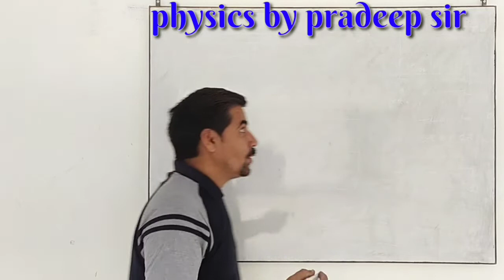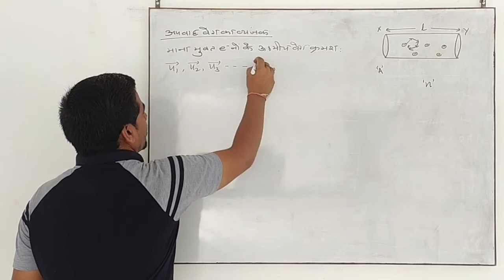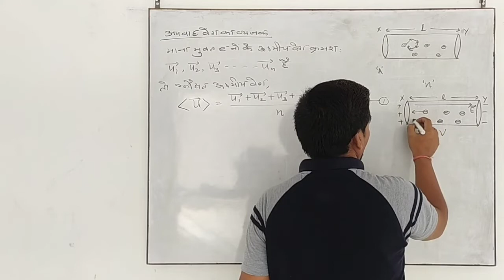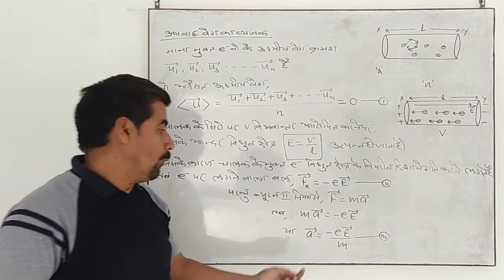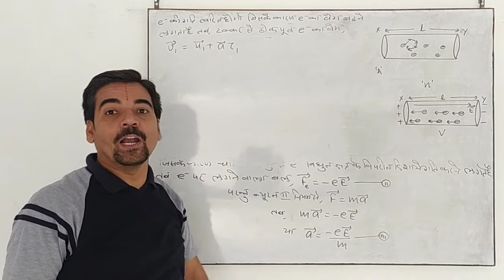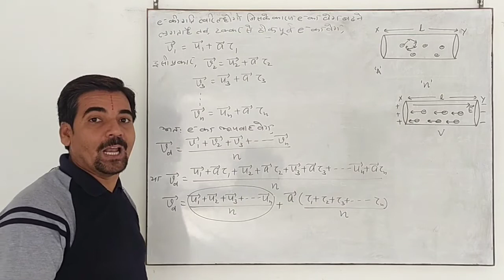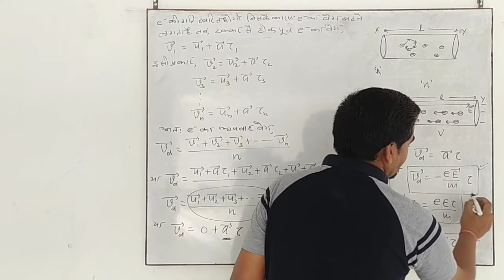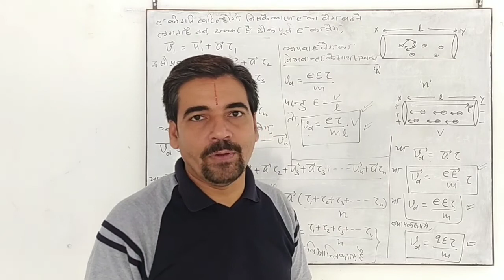अपवाह वेग का व्यंजक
Physics12#electric current#L-4#drift velocity#pradeep physics by pradeep sir